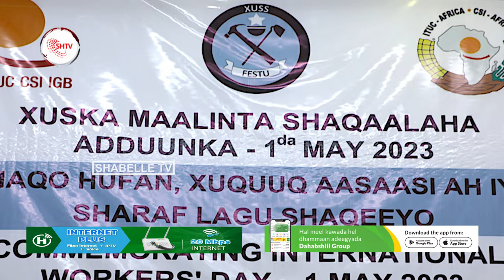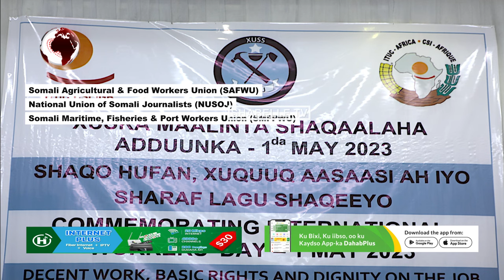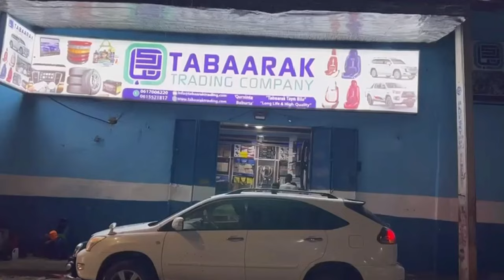Ururada shaqaalaha Soomaaliyeed oo soo dhaweeyay Ansixinta dhameystirka dhameystirka Dastuurka.